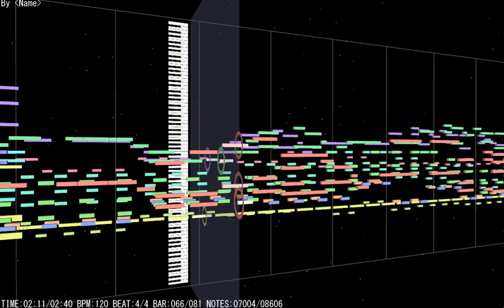Марш советских танкистов MIDI (Soviet tankmen march song midi)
Soviet tankmen march song MIDI
Марш советских танкистов MIDI
소련전차병행진곡 MIDI
ソ連戦車兵行進曲 MIDI